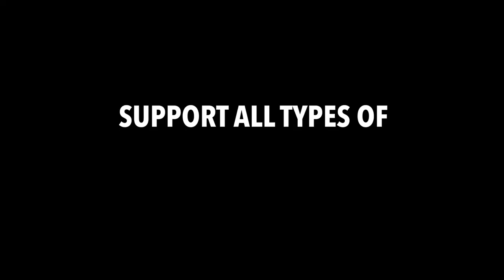NEA Spotlight: Supporting America's Artists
Video highlights on how National Endowment for the Arts grants help artists in America.